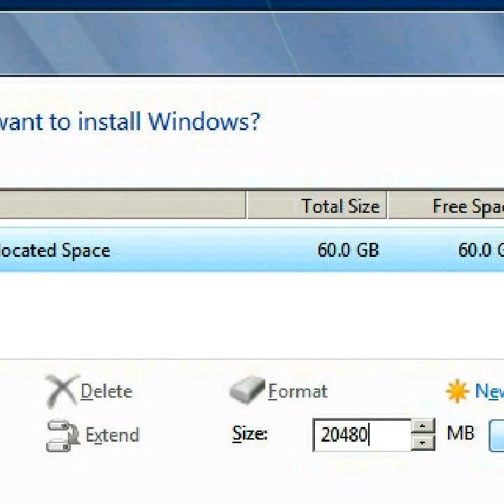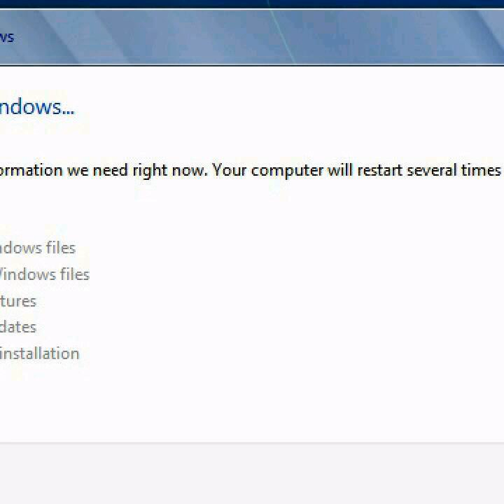Instalare windows 7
Windows 7. pasi pentru instalarea windows 7, te ajuta sa poti instala usor, doar urmareste instalarea din tutorial